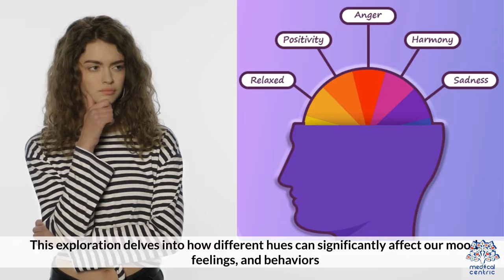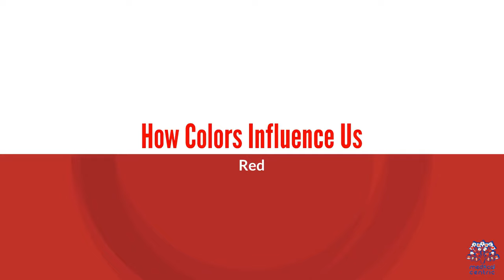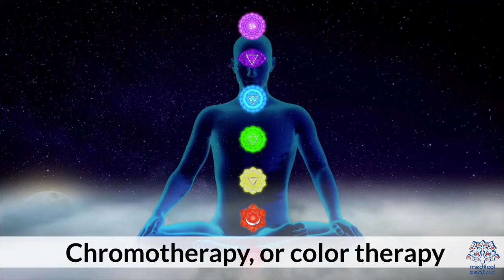The Psychology Behind Your Favorite Color: What It Reveals About You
Welcome to our exploration of the fascinating world of color psychology! From the vibrant red of a sunset to the calming blue of a clear sky, colors play a profound role in shaping our perceptions, emotions, and behaviors. In this blog, we'll delve into the intricate ways in which different hues exert their influence on our minds, drawing upon both scientific research and cultural insights.

Let's begin by understanding the basics of color psychology. At its core, color psychology is the study of how colors affect human behavior and emotions. It investigates the psychological and physiological responses that colors elicit in individuals, shedding light on why certain hues evoke specific feelings or reactions.

One of the most fundamental aspects of color psychology is the concept of color associations. Throughout history and across cultures, certain colors have been consistently linked to particular emotions or meanings. For example, red is often associated with passion, energy, and urgency, while blue is commonly associated with tranquility, trust, and stability.

These associations are deeply ingrained in our subconscious minds, influencing our perceptions and judgments in subtle yet significant ways. Marketers, advertisers, and designers harness the power of color psychology to evoke specific emotions and convey particular messages in their branding and communication strategies.

But the influence of color goes beyond mere symbolism. Research has shown that colors can have physiological effects on our bodies, influencing factors such as heart rate, blood pressure, and even appetite. For instance, studies have found that exposure to the color red can increase heart rate and stimulate appetite, which may explain why many fast-food chains incorporate red into their branding.

Furthermore, the impact of color can vary depending on cultural context and individual experiences. While certain colors may have universal associations, the meaning attributed to them can differ across cultures. For example, white is often associated with purity and innocence in Western cultures, but it symbolizes mourning and death in many Eastern cultures.

In addition to cultural influences, personal experiences and individual preferences also play a significant role in how we perceive and respond to colors. What resonates as calming and soothing for one person may evoke feelings of discomfort or unease in another.

Understanding the psychology of color can empower us to make more informed choices in various aspects of our lives, from interior design and fashion to marketing and communication. By strategically incorporating colors that align with our intentions and desired outcomes, we can enhance the effectiveness of our messages and create environments that promote positive experiences and emotions.

In conclusion, the psychology of color is a multifaceted field that offers valuable insights into the intricate interplay between hues and human behavior. By recognizing the power of color to shape our perceptions and emotions, we can harness its influence to enrich our lives and connect with others on a deeper level. So, the next time you're choosing a paint color for your walls or designing a logo for your business, remember the profound impact that color can have and choose wisely!